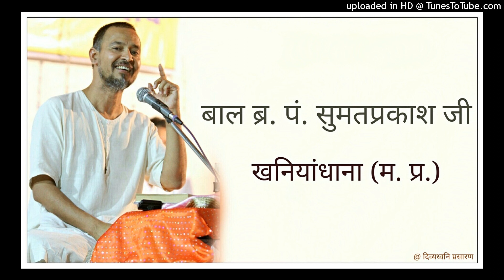22 पर्याय अधिकार : चार अभाव : आत्मा शरीर का और शरीर आत्मा का कर्ता नही क्योकि दोनो मे अत्यन्ताभाव है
वक्ता : बाल ब्र. पं. श्री सुमतप्रकाश जी, खनियाँधाना (मध्य प्रदेश)

दिनाँक : 7 दिसम्बर, 2020 सांयः

मुमुक्षु युवा हृदय सम्राट, स्वाध्यायी जैन समाज में सर्वाधिक सुने जाने वाले, मधुर व सरल शैली के लिए सुप्रसिद्ध बाल ब्र. पं. श्री सुमतप्रकाश जी, खनियाँधाना (मध्य प्रदेश) द्वारा तीर्थराज श्री सम्मेदशिखर जी की तलहटी में स्थित श्री कुंदकुंद कहान नगर, झारखंड प्रवास के अंतर्गत हुए प्रवचन प्रस्तुत हैं।

इन प्रवचनों में मुख्यतः श्री प्रवचनसार परमागम गाथा 80 के आधार से द्रव्य-गुण-पर्याय का विवेचन किया गया है।

आभार : पं. चर्चित जी शास्त्री खनियाँधाना, ब्र. रवि भैया अमायन, अविरल शास्त्री खनियाँधाना